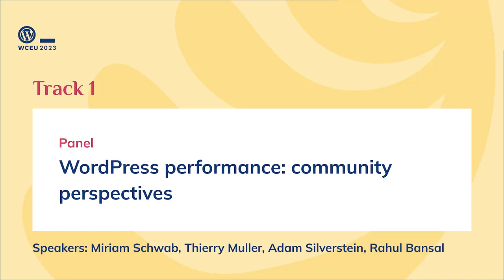WordPress performance: community perspectives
Join us for a comprehensive and engaging panel discussion at this year’s WordCamp as we delve into the world of performance optimization in WordPress. Our panelists, representing a diverse range of experience and expertise from site owners to plugin developers to core contributors, will share their insights and thoughts about website speed and overall performance and user experience.

During the panel, we will discuss the common challenges faced when it comes to performance optimization, and how to overcome them. Our panelists will also discuss why performance is critical for a good user experience, and how it can impact the success of a website.

Panelists will discuss the tools and best practices they follow when optimizing performance. We will also discuss how to handle performance challenges specific to different areas, how to balance features vs. their performance impact, and ideas for how we might leverage Gutenberg and Site Editing to improve WordPress performance in the future.

Join us and learn what it takes to take your website or product performance to the next level!